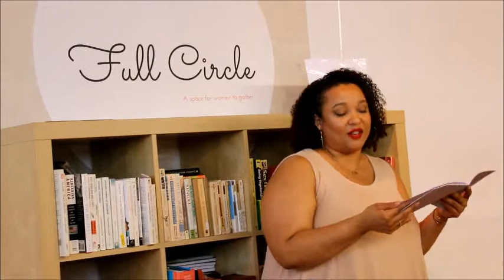PBP: Mother's Day Woosah 2017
2017 was the first time the Pasadena Black Pages held the Mother's Day Woosah. Ladies came from all walks of life and had a great day.